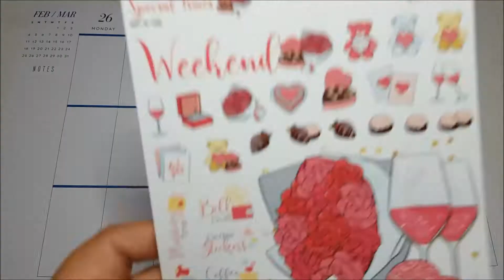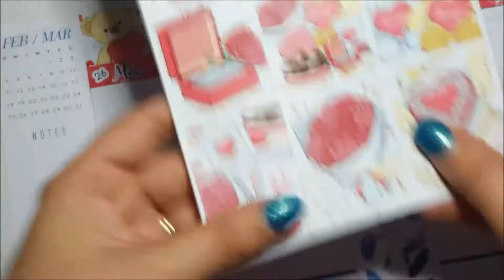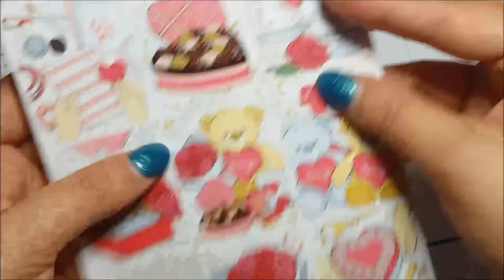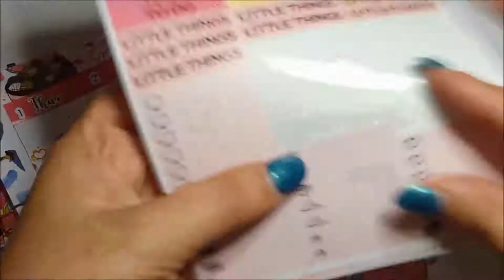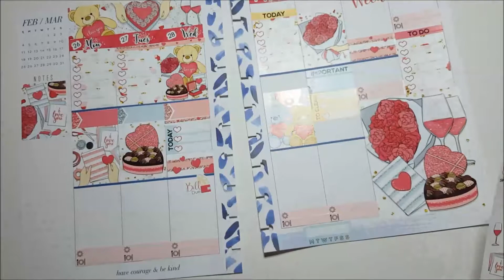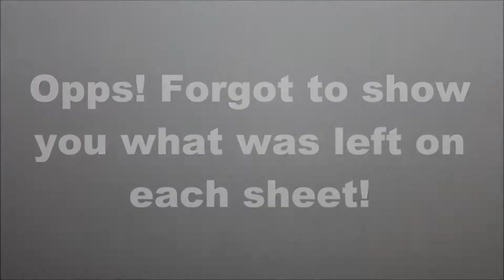PWM012 Plan With Me – Week 9 26/2 – 4/3 2018 Special Times by Plan it Beautiful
PWM012
Plan With Me – Week 9 26/2 – 4/3 2018
Special Times - Ultimate Vertical Kit by Plan it Beautiful

Including but not limited to products from Create 365 (Happy Planner from WashiGang) and Plan it Beautiful.

didn’t PLAN for this - Planner, Product Reviewer and Vlogger